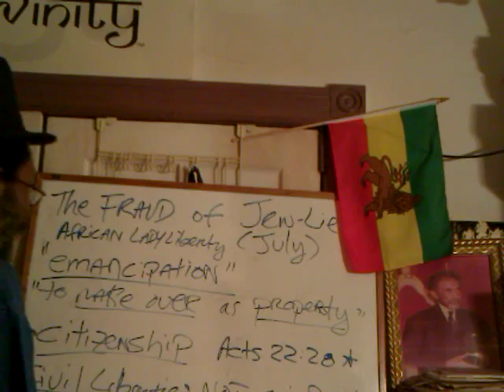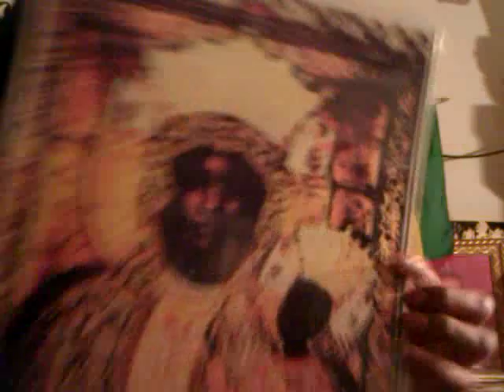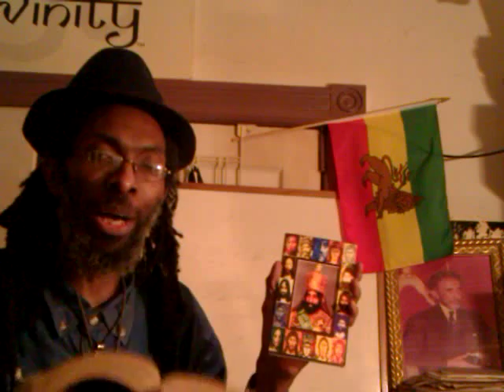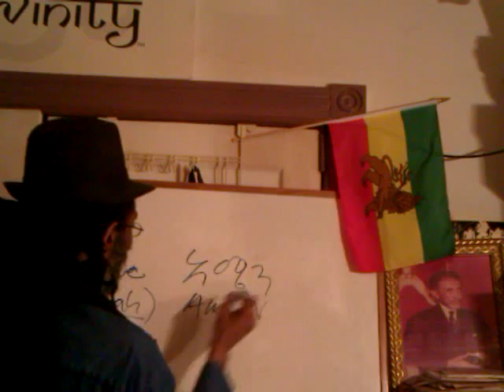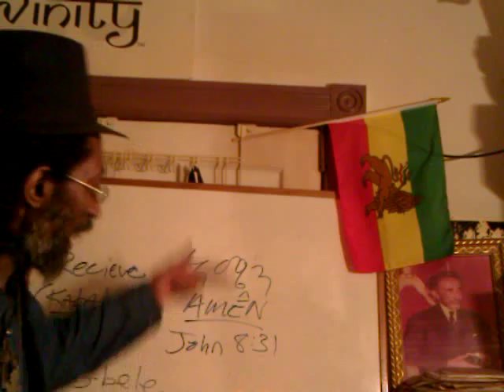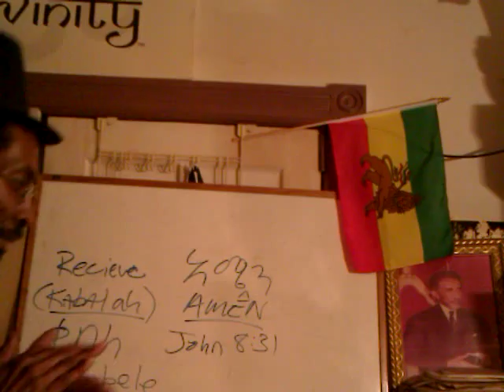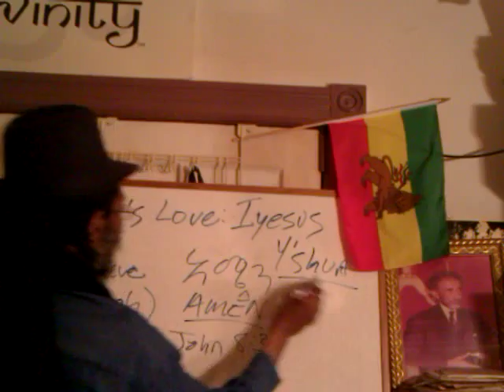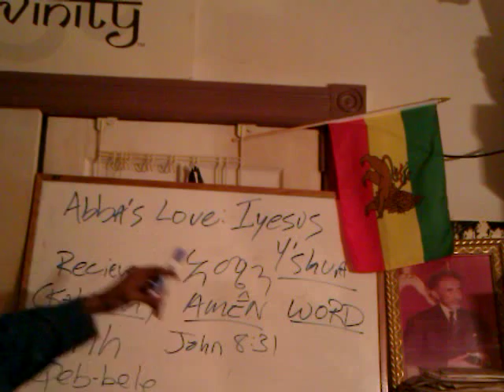RASTAFARI Sermon on ABBA's Love in The AMEN of CHRIST & Ethiopic Kabbalah